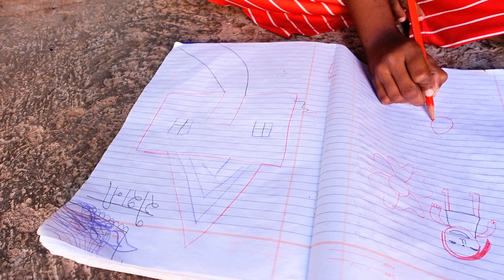गरीब और अमीर की क्रिसमस | Garib ki Christmas | Heart Touching Story | Vandana Prajapati